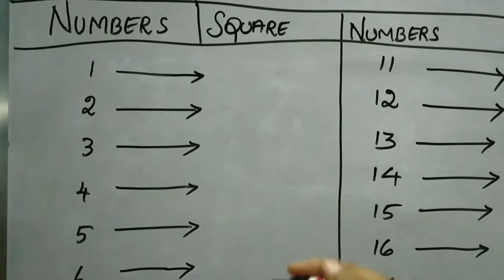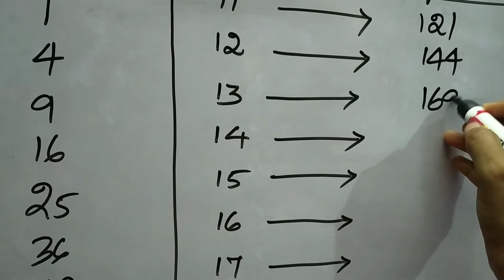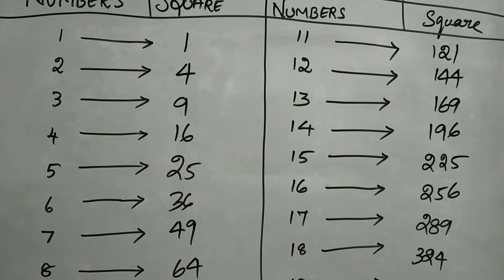Squares // shortcut to memorise square values (1 to 20) // Quants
Hi guys,
To learn more ideas and tips to crack competitive exams.
Im here to help you in that case.
Please comment your feedbacks also if any queries mention it below.